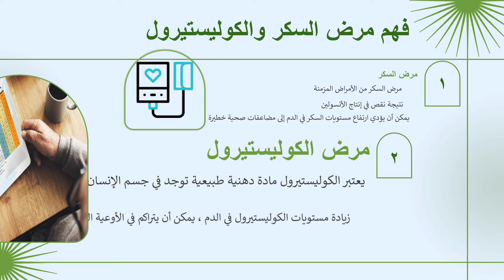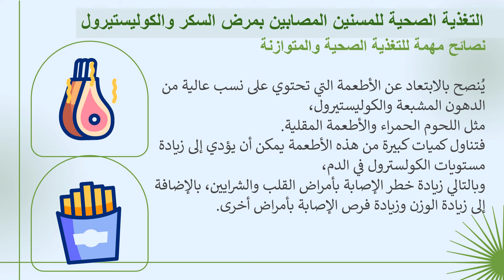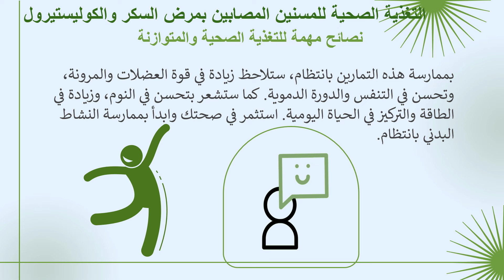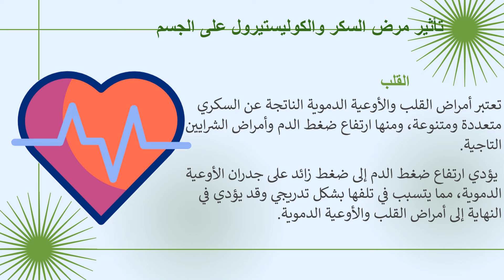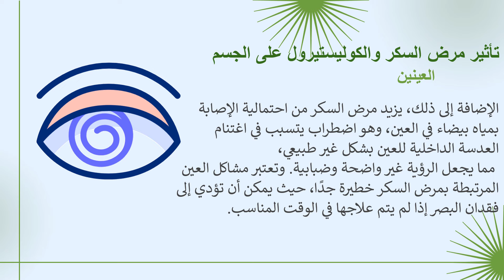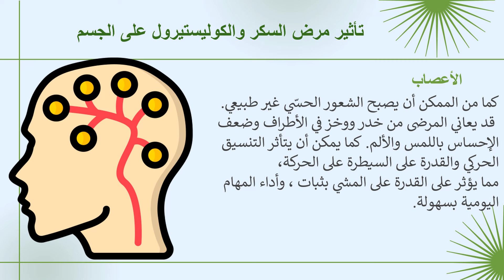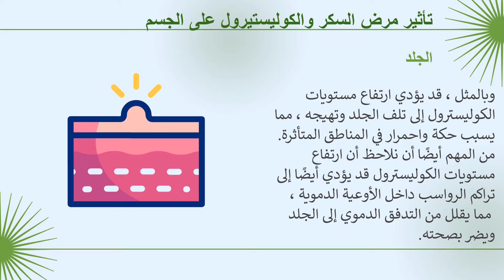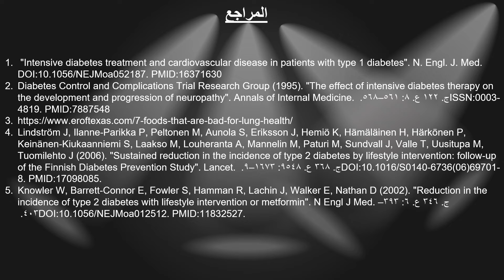الرعاية الغذائية للمسنين مرضى السكر و الكوليستيرول مجانا حمل البوربوينت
لو مطلوب منك عمل سيمنار 👨‍🏫👩‍🏫 ، بكل بساطة أبعتلنا عنوان الموضوع وعدد الصفحات 📊 وإحنا هنقدر نساعدك , بفيديو  تشوفوا 🎦 و تحمل نسخة من الباوربوينت مجانا 📋 تبدأ به

🔥🔥 Do you want to download ⏬ this animated PowerPoint📝📊

Or Write your Email in the comments🎁, and I will send you a free 🆓 copy for you.

If you are required to do a power point seminar👨‍🏫👩‍🏫, simply send us the topic title, number of slides 📊 , and we can help you with a video 🎦 that you can listen to and watch while you are studying or in your commute and download a free copy of PowerPoint to 📋 start with.

🔥🔥 Voulez-vous télécharger ⏬ ce PowerPoint📝📊 animé
Consultez notre site Web et téléchargez tous nos fichiers PowerPoint gratuits :

Ou écrivez votre e-mail dans les commentaires🎁, et je vous enverrai une 🆓 copie gratuite pour vous.

Si vous devez faire un séminaire PowerPoint👨‍🏫👩‍🏫, envoyez-nous simplement le titre du sujet, le nombre de diapositives 📊, et nous pourrons vous aider avec une vidéo 🎦 que vous pourrez écouter et regarder pendant que vous étudiez ou dans votre trajet et téléchargez une copie gratuite de PowerPoint pour 📋 commencer.

powerpoint presentation templates with animation
viral powerpoint animation
advanced powerpoint animation
free powerpoint template